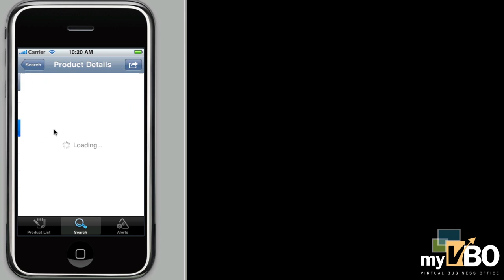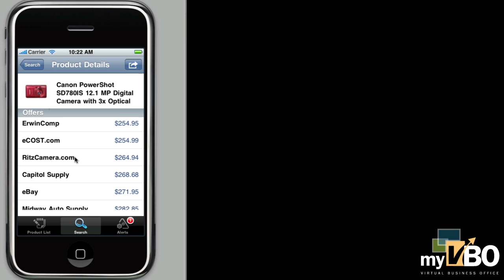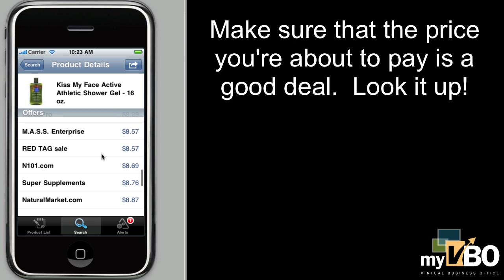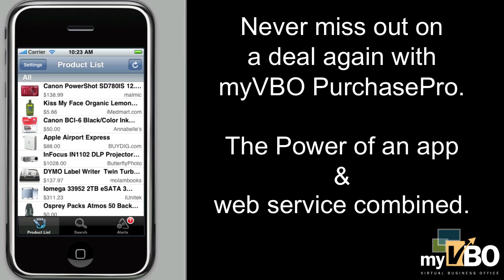PurchasePro is an iphone app that will find and alert you to the best prices.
REVOLUTIONIZE the way you shop with myVBO Purchase Pro!  Search for any product and get a list of the best offers from thousands of retailers.  Add a product to a list and PurchasePro will do the price shopping for you!  Set a price Alert, and you'll be notified of the new low price right on your app.  Never miss out on that sale price again with myVBO PurchasePro!

Create list of products.

Find products using search.

Always know if the product you're about to buy is a good deal.

Once the product is on your list, myVBO searches the web continuously for best pricing, returning price history and market trends.  Set a price alert, and when your product reaches the price you want to pay, you'll be alerted so you can add it instantly to your shopping cart!  Always find the lowest prices, know if the lowest price today, is really the lowest price to pay, with the myVBO Products app!

The myVBO products app can be used as a stand alone application or as a integrated part of your shopping and price checking with the myVBO products module in our web application.

The Products module searches the web for products
you buy and re-buy regularly, returns best pricing by item or by shopping cart, and places your order -- or orders -- with three clicks or less.  You choose from lowest price/many resellers or competitive price/one reseller.

* Search for products on the web by product name, UPC code or manufacturer's product number

* Alert yourself to price drops-- VBO notifies you of price movement so you can react quickly!

* Create lists of products you re-buy regularly for ease of reordering

* Purchase products or entire shopping lists automatically based on lowest available price, favorite vendors, fewest shipments

* Track market price history and your purchase price history with the click of a button

Pick up myVBO PurchasePro today and never miss out on that sale price again!